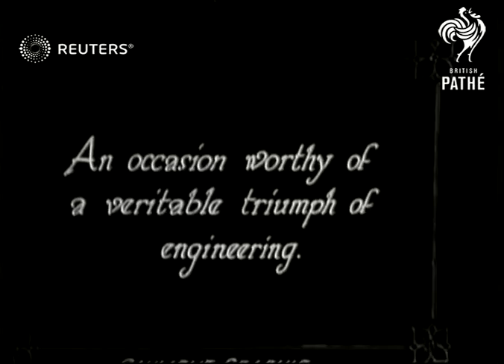TRANSPORT/ROYALTY: Tyne Bridge opened by the King George V and Queen Mary (1928)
Video Roll Title: H.M. the King opens Newcastle's new Tyne Bridge: Bridges: Opening by the?

Full Description:

SLATE INFORMATION - A SYMPHONY IN STEEL -

ENGLAND: New Castle: Tyne and wear

EXT
Wide King George V and Queen Mary arriving at Royal pavilion on bridge in a horse-drawn carriage / King George declares the bridge open and inserts a golden key to raise the barrier / Royal gun salute / Crowds of people attending ceremony / Royal procession across bridge / Scenes of the bridge
Background: Video Roll Title: H.M. the King opens Newcastle's new Tyne Bridge: Bridges: Opening by the King. The Tyne: Tyne Bridge opened by HM. King George V.
The Tyne Bridge, designed by Mott, Hay and Anderson opened by King George V and the Queen who were the first to use the roadway travelling in their Ascot landau.